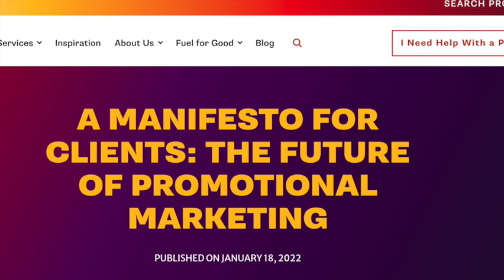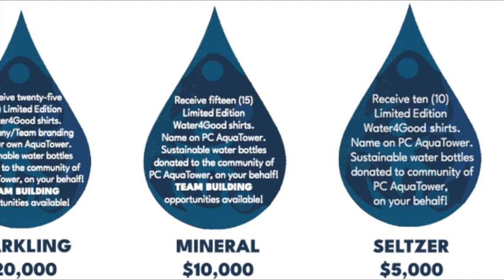5 Questions with Roger Burnett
Listen in to this PromoCares podcast with one of the OG founders, Roger Burnett. It's hard to be in this industry without knowing Roger. As the founder of Social Good Promotions, Roger has been a shining example of using your business for good. He literally wrote the book on it (Red Goldfish Promo Edition w/co author Stan Phelps). In this 5 Questions episode, PromoCares Board Member Denise Taschereau asks Roger about his thoughts on the future of PromoCares and opinions on what the brave new world of purpose-driven business has in store for us.